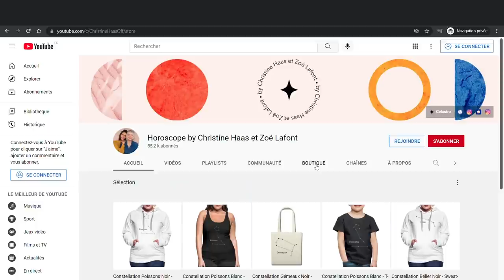L'horoscope de Christine Haas ✨ semaine du 20 au 26 mars 22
🌞 horoscope du 20 au 26 mars #2022 avec des conseils en astrologie et en psychologie.

⭐️ Retrouvez votre signe:
0:00 Introduction
1:13 horoscope Bélier
4:21 horoscope Taureau
7:52 horoscope Gémeaux
11:06 horoscope Cancer
13:57 horoscope Lion
16:48 horoscope Vierge
19:34 horoscope Balance
22:10 horoscope Scorpion
24:57 horoscope Sagittaire
27:22 horoscope Capricorne
30:08 horoscope Verseau
32:41 horoscope Poissons
35:10 Au revoir